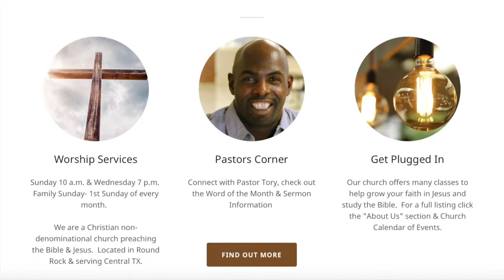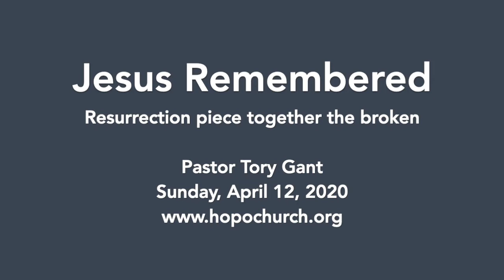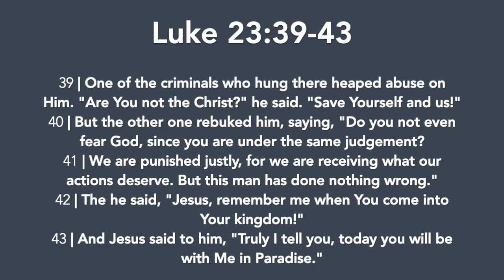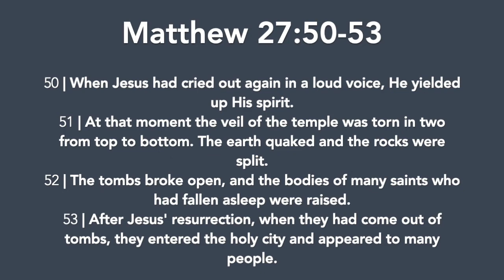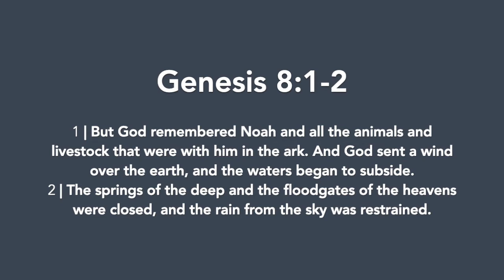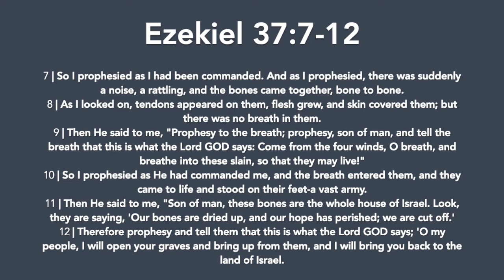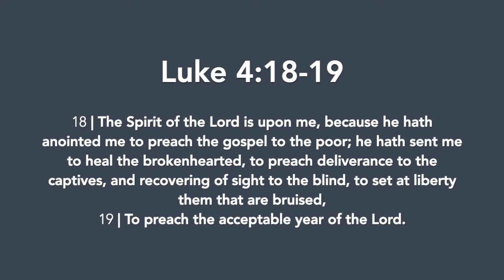Jesus Remembered | Easter | Sunday, April 12, 2020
Resurrection piece together the broken
Sunday, April 12, 2020
(Filmed Saturday, April 11, 2020)